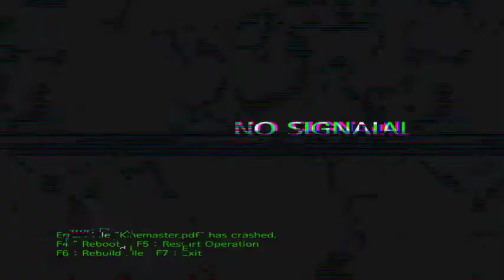Tutorial Sorban Taliban Style part 1.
بِسْــــــــــــــمِ اللهِ الرَّحْمَنِ الرَّحِيْـــــــمِ السَّلاَمُ عَلَيْكُمْ وَرَحْمَةُ اللهِ وَبَرَكَاتُه
 Sahabat Al-Fatah sekalian, di video kali ini saya akan melakukan Tutorial atau cara menggunakan Sorban/Turban Taliban style atau Sorban gaya Mujahid Thaliban.. Semoga video ini bermanfaat untuk Dahabat Al-Fatah sekalian.. Tetap selalu tebarkan Salam kebaikan dan jangan lupa SHOLAWAT
 اللَّهُمَّ صَلِّ عَلَى سَيِّدِنَا مُحَمَّدٍ وَعَلَى آل سَيِّدِنَا مُحمَّـــدْ ﷺ